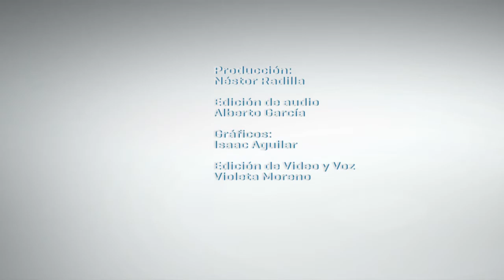Brasileña Petrobras bate récord de producción diaria de crudo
La petrolera estatal brasileña Petrobras informó que batió el récord histórico de producción diaria de crudo y líquidos de gas natural en Brasil el 21 de diciembre, con 2,286 millones de barriles.